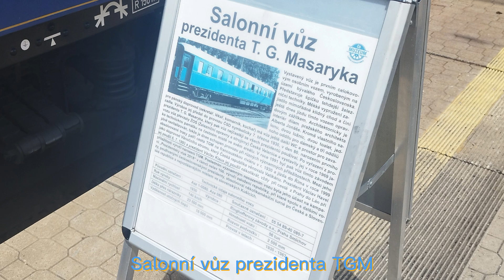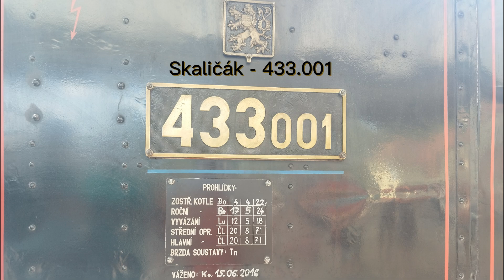Parní lokomotiva Skaličák 433.001 na prezidentském vlaku ! 22.6. 2024 w@hinkor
Ahoooooj

Minulý víkend se konala akce s názvem: Prezidentský vlak TGM, kde v čele jezdila parní lokomotiva řady 433.001 Skaličák.
Tato akce měla jízdy: Sv z Brna do Břeclavi
                                      Ex Břeclav - Hodonín
                                      Sp Hodonín - Strážnice
                                      Sp Strážnice - Hodonín
                                      Sp Hodonín -.Čejč
                                      Sp Čejč - Hodonín
                                      Ex Hodonín -Břeclav
                                      Sv z Břeclavi do Brna
V Hodoníně byl přítomen i Legiovlak, který se v pondělí 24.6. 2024 v obědové době přemístil do Uherského Ostrohu pro další návštěvníky.

Doba šocení: 9:39 - 15:33
Přidal se i: @hinkor